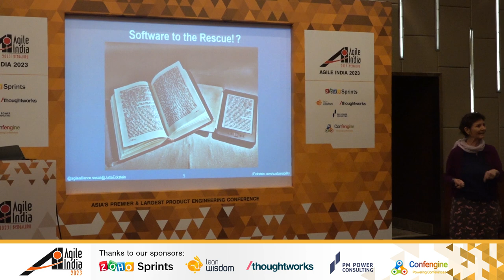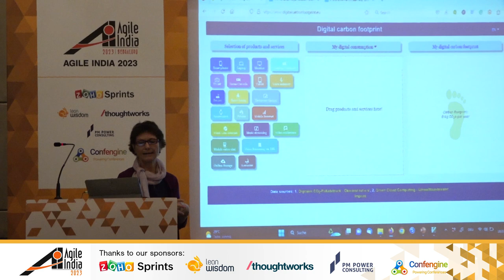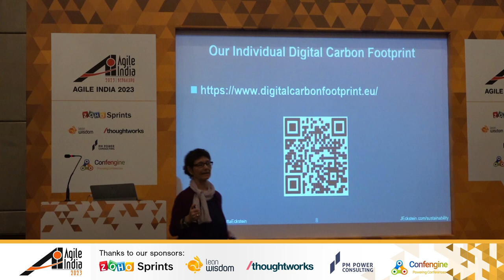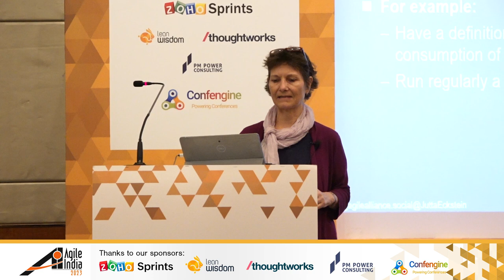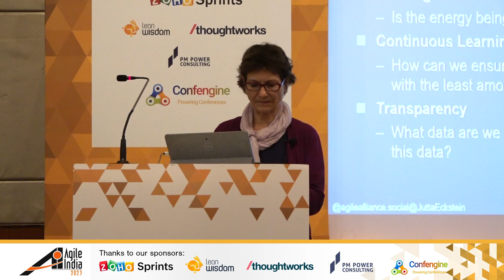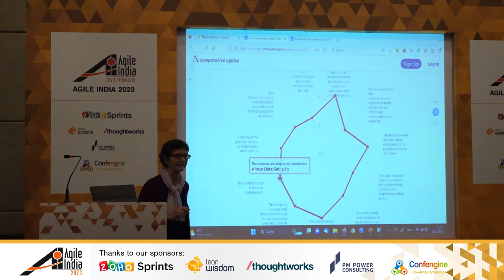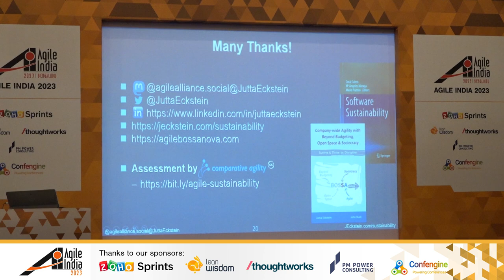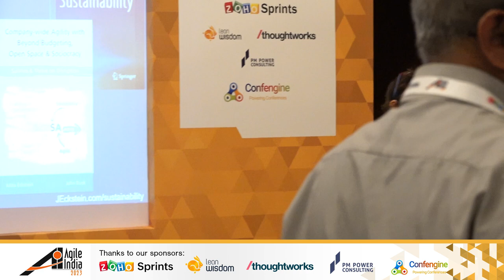Let’s get more social, environmental & economic sustainability based on data! by Jutta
The world is on fire! None of our improvements in software development will matter at all if we can’t change the course of the climate crisis. The software lifecycle creates direct and indirect carbon emissions: it has a footprint, worsening environmental problems. So, it's time to examine how agility can help to reduce energy consumption and ensure greater - environmental, social & economic - sustainability. The point is not to pursue sustainability for altruistic reasons, but to understand that over time, sustainability is also becoming a key factor that determines the success of companies, both in the search for talent and for customers and markets.

In this session, inspect real data to gain a holistic perspective of your team or company’s current situation regarding agile sustainability. Comparative Agile Sustainability is an approach that we created in a small team with the support of data analysts that serves to anchor and promote the awareness of sustainability in an (agile) team and/or company. The evaluation was published under creative commons and is therefore freely available to all interested parties. By using the results of this validated assessment, agile teams and organizations can better understand how they can increase their own effectiveness and contribute to increasing sustainability across the industry.